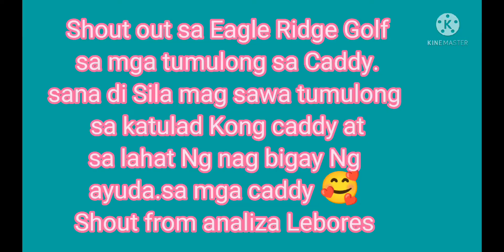My second dose vaccine Hindi nakatakas nilagnat/ Madel pejer channel